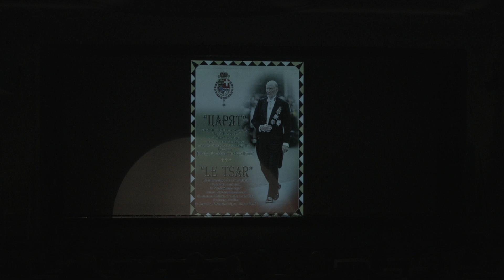Представяне на филма "Царят" - II част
Мултимедийно представяне на филма "Царят" - трети филм от документалната поредица за Българското Царско Семейство, II част
13 декември 2017 г.
София, Сити Марк Арт Център